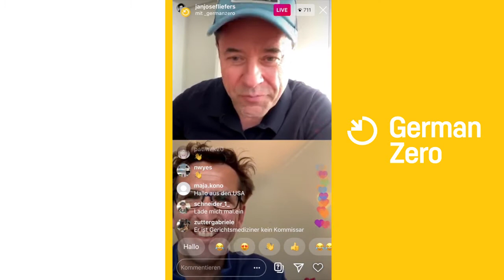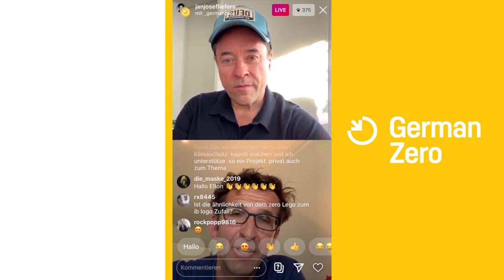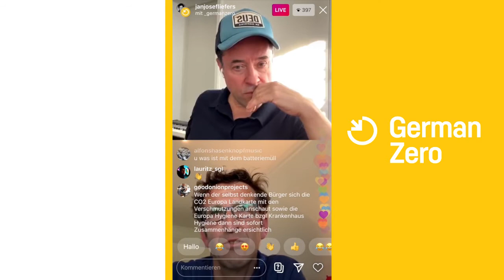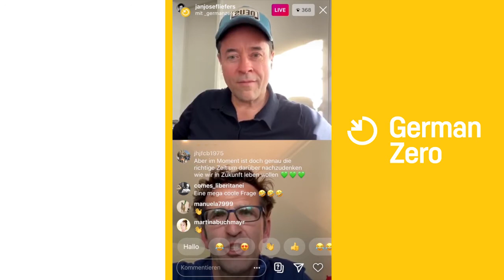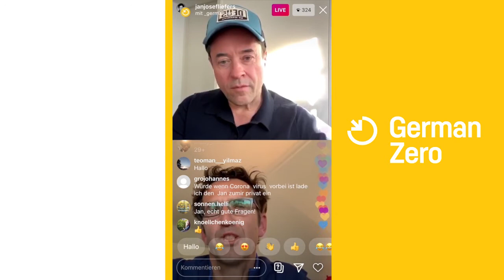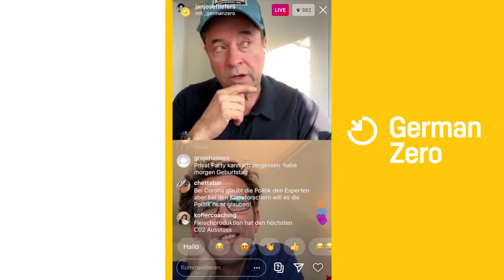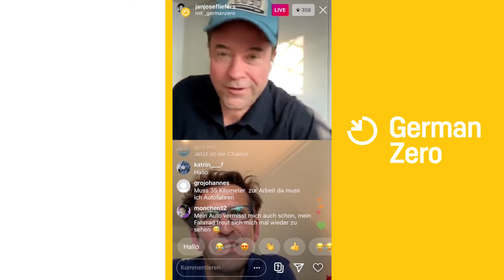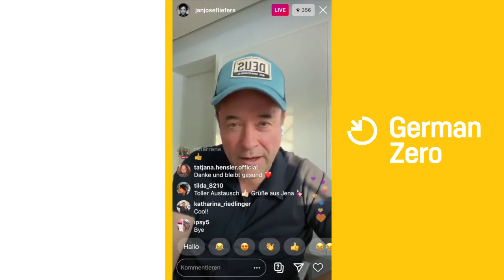Instalive: Jan Josef Liefers und Heinrich Strößenreuther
Wenn Schauspiel auf Klimaaktivismus trifft - das gesamte Instalive von Jan Josef Liefers und Heinrich Strößenreuther im Relive!

Weitere Infos zu GermanZero findest du auch auf unseren Social Media Kanälen.